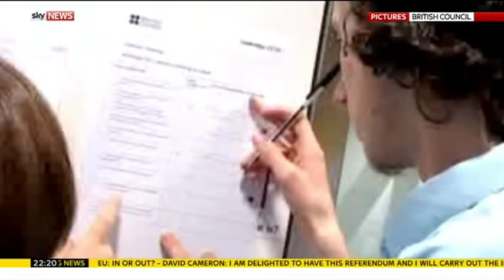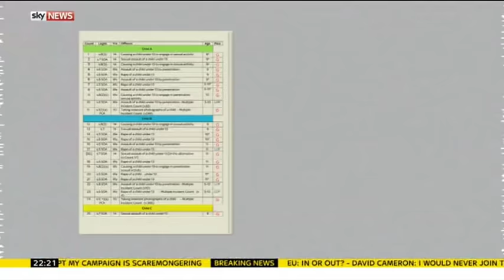Richard Huckle/Huckool filmed himself abusing children and shared videos with paedophiles on the web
His user name online was Huckool  Huckle Tried To Cash In On Child Abuse Pics Richard Huckle filmed himself abusing children and shared videos and pictures with fellow paedophiles on the dark web. After his computer was seized, Huckle was bailed on condition he return to his parents' home, which was searched by police, prosecutor Brian O'Neill said.

Huckle refused to answer police questions, but when his mother asked him about the allegations the following day, he admitted he had abused young children.

Mr O'Neill told the court: "His mother was both extremely upset and extremely angry. She and his father called the police and asked them to take their son away.

"Both have made witness statements in support of this prosecution."